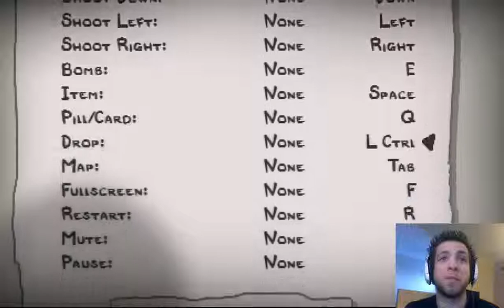Binding Of Isaac:Rebirth [Day 30] LISTEN HERE BROTHER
Wrecking kids with MONSTRO'S LUNG OOOOO

Jokes. Major jokes.

Just Some More Lovely Isaac! Enjoy!

Buy The Game Here On Steam!

Super excited to do my 365 day challenge, and I hope you will all join my INSANE journey doing this. Rock on!